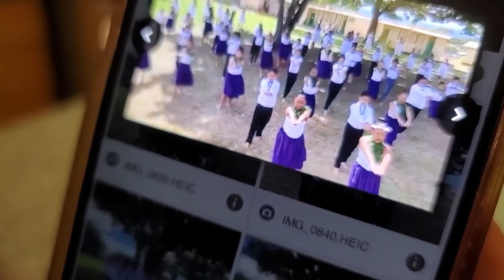[Vlog] Hawaii Diaries ep4 하와이 일기_알찬 주말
알로하~요라나~

Merrie Monarch 2022 Hō`ike공연을 위해서
2년만에 하와이에 가게 되었습니다 ^^
즐거운 추억 함께 공유해갈게요~

 韓国でフラとオリタヒチ(タヒチアンダンス)を踊っているチェチェです。♪　メリーモナークホイケで踊るために2年ぶりにハワイに来ました♪楽しい思い出をシェアしていきますね＾＾
他にもイベントで踊った動画や普段のレッスン風景を
アップしていきますので、これからもよろしくお願いいたします＾＾

Hi~ Ia ora na !! Aloha !!
This is Cheche from South Korea.
I dance with my girls in here, and we love `Ori and Hula so much.
Let us to share our dance and passion with you.
And please share your passion too ;)
Mauruuru roa , Mahalo.

Nā Manu Ka`i Hele / 나 마누 카이 헬레
[한마음으로 움직이는 Nā Manu 댄서들]
하와이의 전통 춤인 훌라(Hula)와 타히티의 춤인 타히션 댄스 (Ori Tahiti) 등 폴리네시안 댄스를 한국에서 배울 수 있는 폴리네시안 댄스 스쿨입니다.

본토 하와이 및 타히티에서 지도 받은 강사진이 전통을 소중히 하며 체계적으로 기초부터 꾸준히 지도하며, 건강한 취미 활동 지원, 댄서 및 강사 육성을 하고 있습니다.

Hula Lesson/ 훌라 레슨
Ori Tahiti Lesson / 오리 타히티 레슨
Tahitian Dance Lesson / 타히션 댄스 레슨
Polynesian Dance School in Seoul, South Korea 폴리네시안 댄스 스쿨